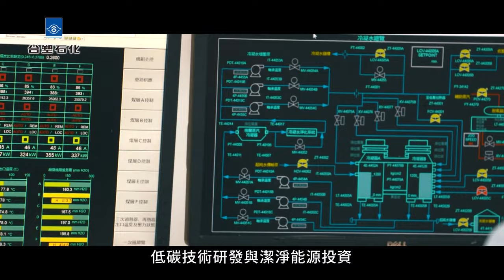2022金貿獎-最佳貿易貢獻獎-台塑石化股份有限公司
台塑石化公司成立於81年，主要經營石油製品、石化基本原料生產銷售事業，為國內唯一之民營石油煉製業者，生產銷售汽油、柴油等各類石油製品，輕油裂解廠生產乙烯、丙烯及丁二烯等石化基本原料，產能規模位居國內第一，另有合格汽電共生系統，供應台塑企業麥寮廠區各工廠所需之蒸汽、電力等各項公用流體。